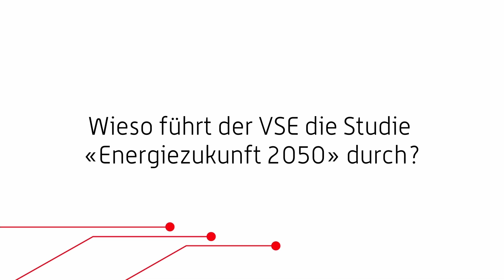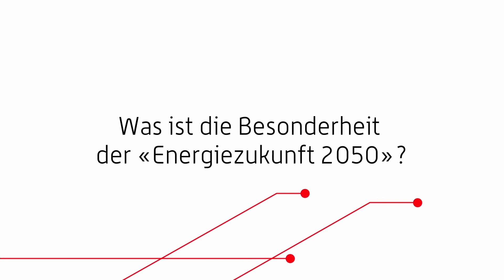Energiezukunft 2050: VSE Direktor Michael Frank über Motivation und Ziele der Studie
Wie erreicht die Schweiz ihre Energie- und Klimaziele, bei einer hohen Versorgungssicherheit und tiefen Kosten? Das ist die Gretchenfrage, die Politik, Wirtschaft und Gesellschaft umtreibt. Mit dem Branchenprojekt «Energiezukunft 2050» simuliert der VSE das Gesamtenergiesystem bis ins Jahr 2050 und zeigt verschiedene realistische Wege in die Energie- und Klimazukunft der Schweiz. Mehr erfahren